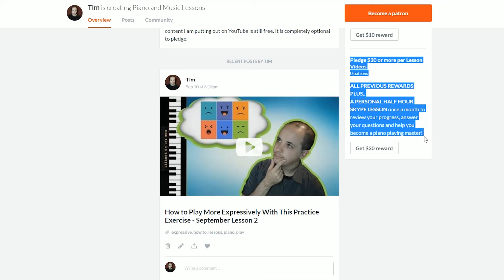Help Make LessonsOnTheWeb's Future Even Brighter With Patreon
Support us right here and help make the future of LessonsOnTheWeb even brighter: